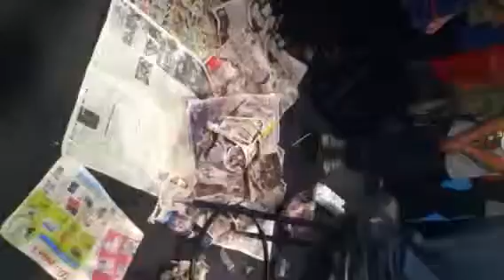Drop The Egg!~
We sure had an INTERESTING friday night...dropped eggs to and then c if it cracked...Congratz, guys who did it!~ We, as in my team, failed...xD. But at least we tried!
(Warning: this is not the whole event...only part of it cuz i started recording this a little late - - -